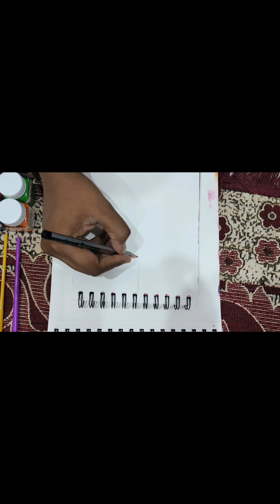Abstract figurative painting ! Abstract art ! morden art 🎨🖌️abstractart